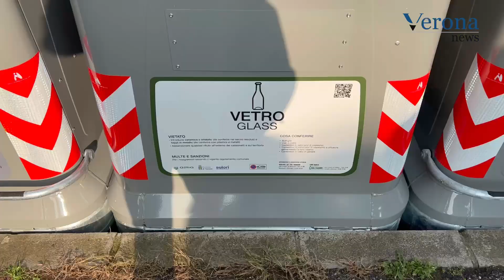🔴 AMIA, nuovo servizio di raccolta a San Pancrazio